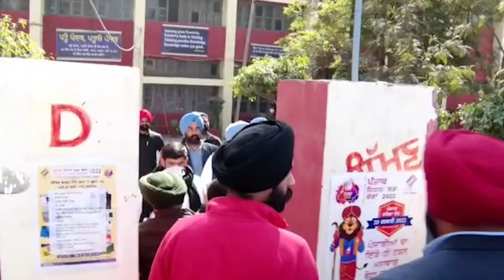Navjot Sidhu and Bikram Majithia react after coming face to face at polling booth